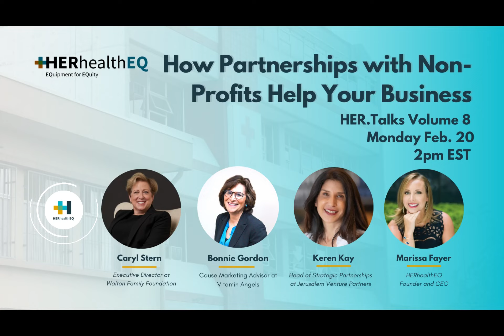How Partnerships With Nonprofits Help Your Business - HER.Talks Vol. 8 by HERhealthEQ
Join HERhealthEQ for Volume 8 of HERTalks, our webinar series on why women's health matters now. With our 3 expert guests, we will talk about How Partnerships with Non-Profits Help Your Business.

MORE ABOUT HERHEALTHEQ:

HERhealthEQ is a global nonprofit focused on deploying medical equipment to improve women's health in underserved regions worldwide. To date, we have screened, tested, and treated over 33,000 women for noncommunicable diseases (NCDs) such as cervical cancer, breast cancer, and maternal health issues.

Meet the panelists:

Caryl M. Stern is an activist, executive, author and public speaker who has dedicated her career to making a difference for others. She built a career path from college student dean to President and CEO of UNICEF USA, and today she leads the Walton Family Foundation as executive director.

Bonnie Gordon is the Cause Marketing Advisor at Vitamin Angels, a public health nonprofit working to improve nutrition and health outcomes for underserved women and children worldwide. She is a dedicated volunteer and spokesperson for a variety of charitable causes, especially breast cancer research and awareness.

Keren Kay brings more than 20 years of experience in advertising, and currently serves as the Head of Strategic Partnerships at Jerusalem Venture Partners, where she focuses on maximizing JVP’s positive impact and fulfilling its mission to support the growth of game-changing innovators while enriching the many communities in which they operate. Keren is also an active feminist and is a co-founder of Supersonas, an organization fighting for gender equality.

Marissa Fayer is the founder and CEO of HERhealthEQ, a nonprofit working to improve the health outcomes of women by providing essential medical equipment to developing regions around the world. Marissa will be the moderator for this discussion.